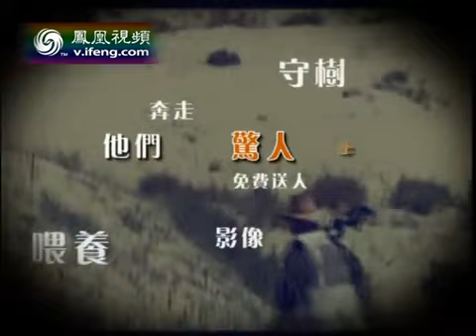地球宣言2012-04-12 护花使者 — 那都